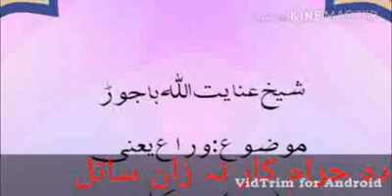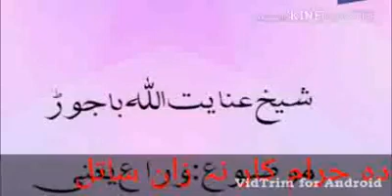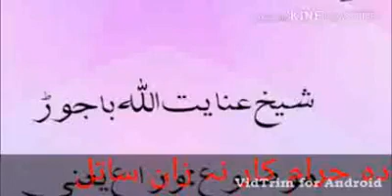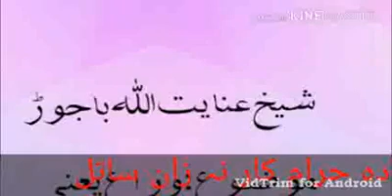شیخ عنایت اللہ باجوڑی موضوع وراع sheikh inayatullah bajauri